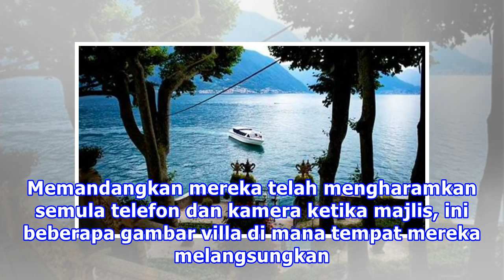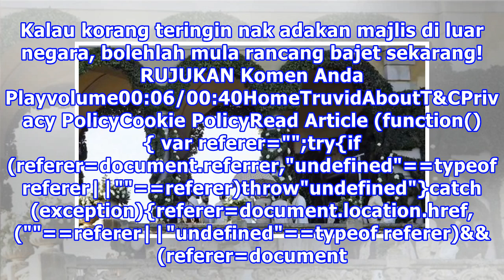Selongkar Lokasi Perkahwinan Deepika Dan Ranveer Serba Indah Di Itali (Gambar)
Rata-rata netizen tidak dapat move on dengan perkahwinan pasangan kesukaan ramai, Deepika Padukone dan Ranveer Singh yang menamatkan zaman bujang minggu lepas. Baca: Sah Bergelar Suami Isteri, Deepika Padukone & Ranveer Singh Kongsi Foto Romantis Mahukan eksklusif dan privasi, pasangan ini memilih L...